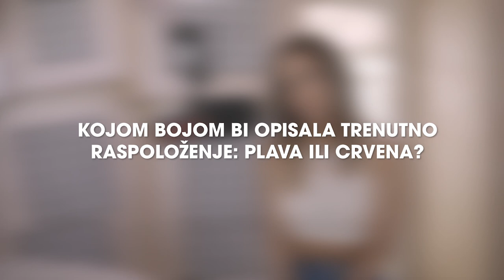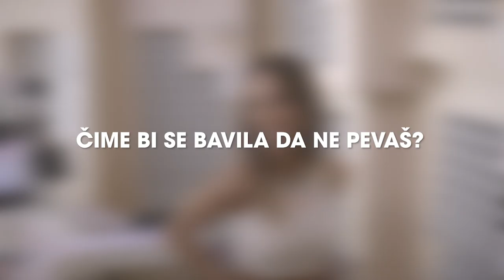Zvezde Pevaju Zvezde XTRA (Radio S i Forma Ideale) - 25 pitanja za Editu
NOVE FORME ZA NOVIH 25 GODINA.
U okviru projekta Radija S - Zvezvde Pevaju Zvezde XTRA, postavili smo 25 pitanja Editi na promociji pesme "Kokuzna vremena".

Naši prijatelji, RADIO S, organizovali su novi ciklus svima dobro poznatog projekta Zvezde Pevaju Zvezde XTRA, a mi smo ih još jednom podržali u realizaciji ove magije.

ZPZ XTRA je još jedna prilika da uživamo u starim hitovima otpevanim na nove načine, od strane vaših i naših omiljenih mladih zvezda. Spremite se za dobre zvuke uz Nevenu Božović, Angellinu, Saru Jo, Editu i Zoi.

Sigurni smo da želite bolje da upoznate naše zvezde i zato se pretplatite na naš YouTube kanal.

Forma Ideale - 25 godina deo vašeg doma.